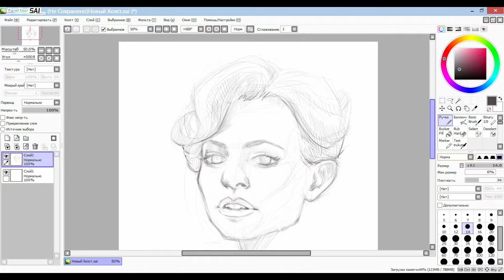Irene Adler | SPEEDPAINT | SAI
Digital Painting in Paint Tool SAI

Композиция:
Spinningmerkaba - Inspire Me Forever Secret Anomaly Jonez Mix